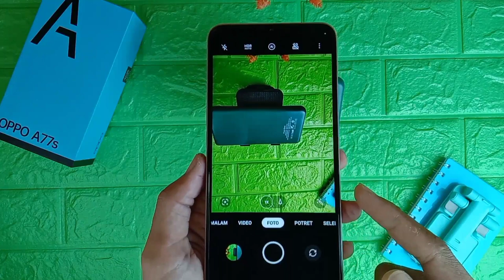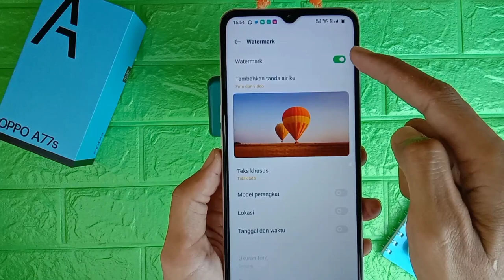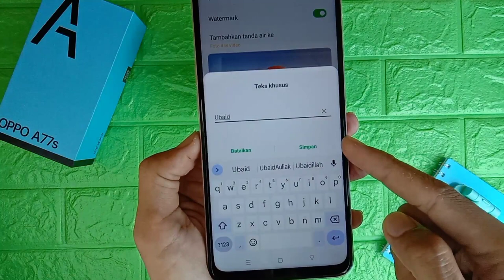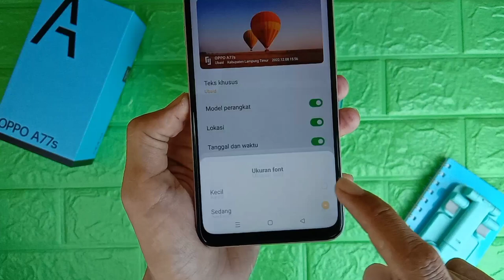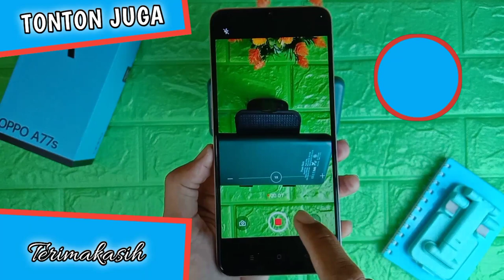Cara Membuat Watermark Di Kamera HP Oppo A77s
Video kali ini membahas cara membuat watermark di kamera hp oppo a77s, untuk teman-teman yang ingin mengetahui cara mengaktifkan watermark di kamera hp oppo a77s bisa tonton video ini.